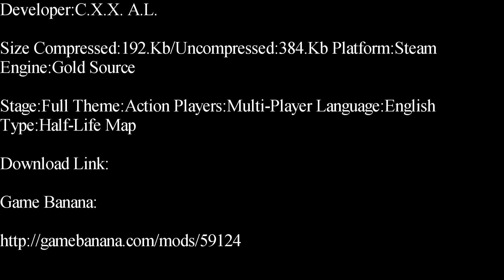Half-Life-Seven Eleven C.X.X. Test Deathmatch Map Showcase